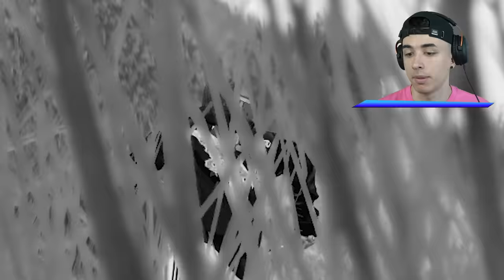AM gasit LOCOMOTIVA THOMAS.EXE in GTA 5!